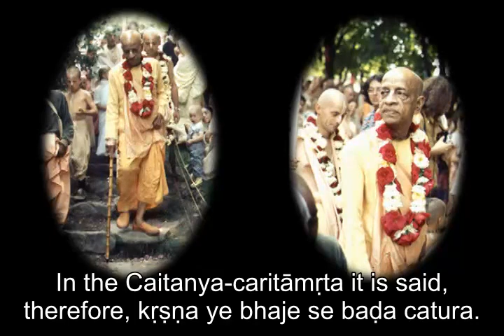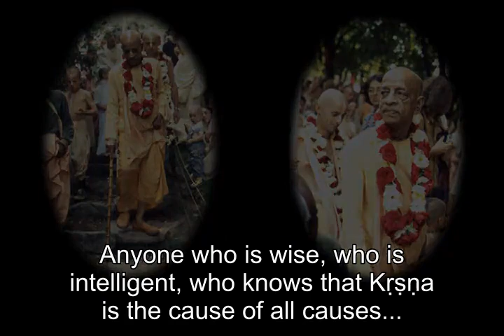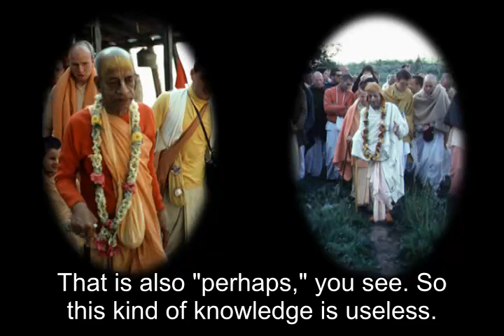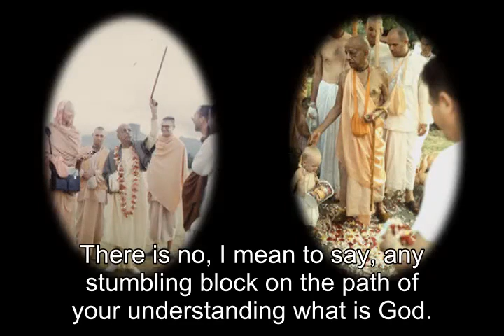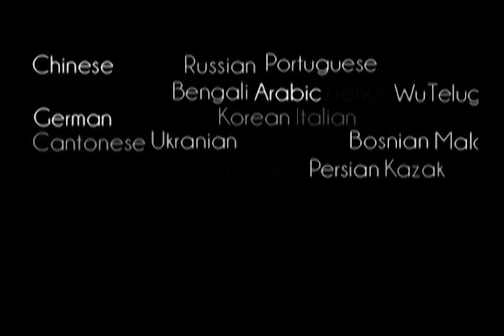Prabhupada 0296 - Although Lord Jesus Christ was Crucified, He Never Changed His Opinion